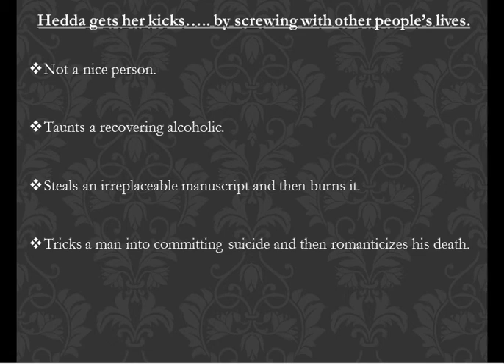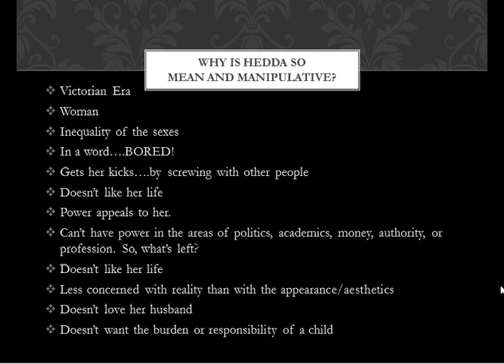Hedda Gabler Essay Topic